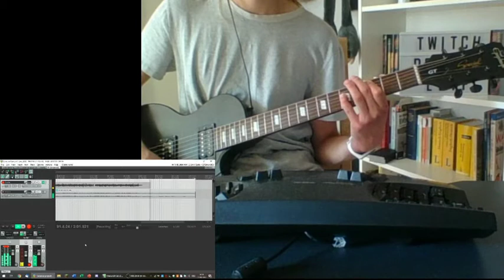If Pop Songs had Guitar #1 - Let Her Go by Passenger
In this video I´ll be covering Let Her Go by Passenger with my electric guitar.